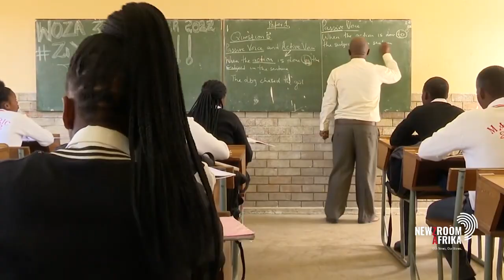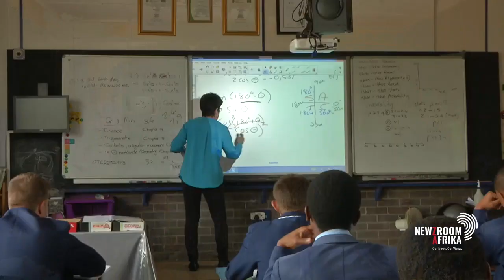Unisex toilets proposal under fire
A leaked draft report by the Department of Basic Education for an
inclusive environment that would accommodate learners of different
sexual orientations has come under intense fire from some quarters.

The report seeks to motivate for genderless or unisex toilets and
changing rooms as well as individual stalls. In its quest for
gender-neutrality, the draft policies also suggest the abolishment of
gender-specific pronouns and gender-neutral uniforms.

Dr Wynand Boshoff of Freedom Front Plus, African Christian Democratic
Party's Rev Kenneth Meshoe and DA's Khume Ramulifho share their views.

Tune into Nrewzroom Afrika channel 405 for more.